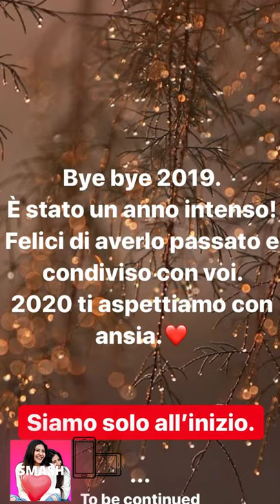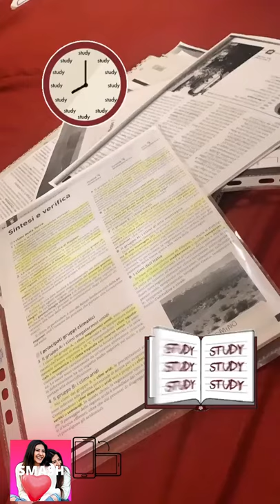KESSY E MELY NUOVE INSTAGRAM STORIES!